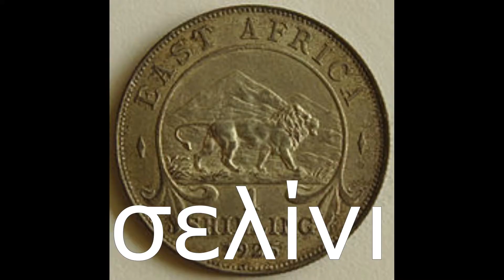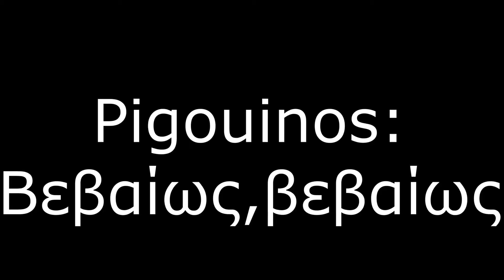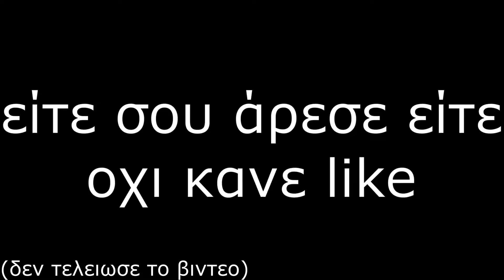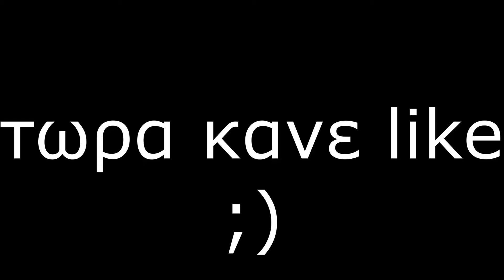Fortnite Chapter 3 = Fun | ft. Pigouinos-Thanasis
χαχαχα πολύ αστείο...